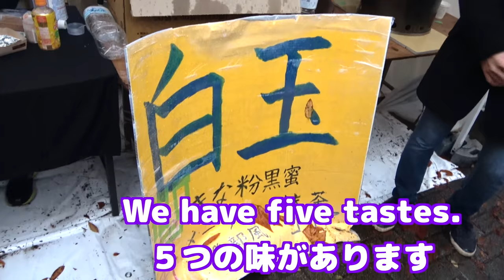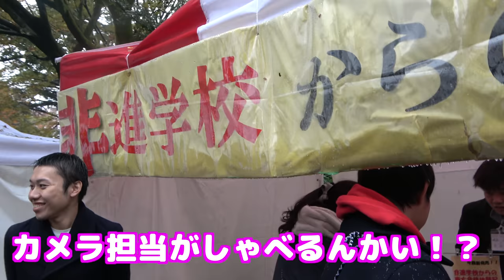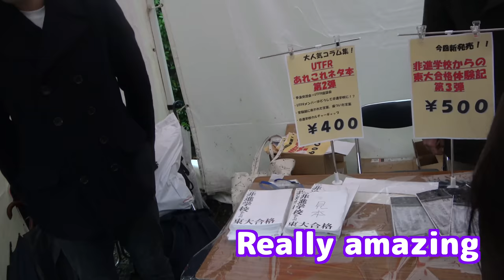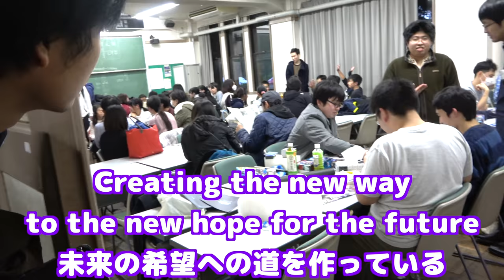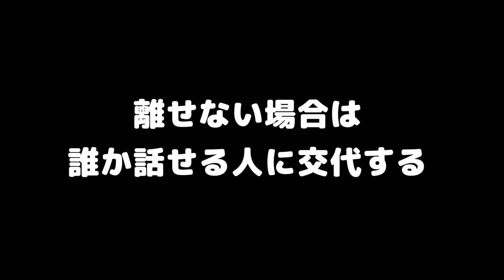東大生の英会話力をチェック【オーストラリア人のステチルコラボ】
オーストラリア人のステチルと東京大学の駒場祭で東大生たちの英会話力をチェックしてきました。東大理三で今年のミス東大上田彩瑛さんやキムハゲも登場します！

☆オーストラリア人のステチルにインタビュー【どうしてステハゲファンに？】‬
‪来日したオーチルに英語でインタビュー。英日字幕を作るの死ぬほど大変だった。‬

クラウドファンディング